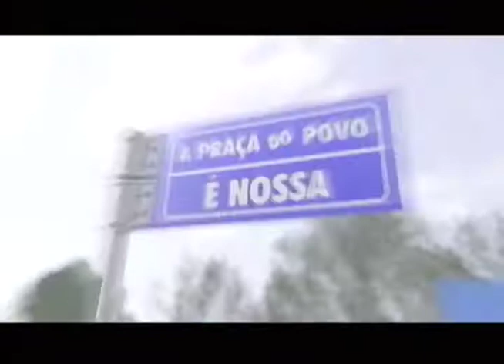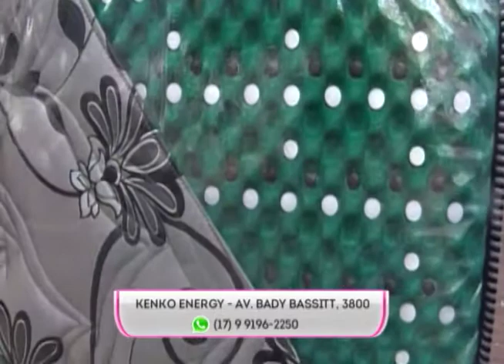SBT e Você 29/05/18 na íntegra